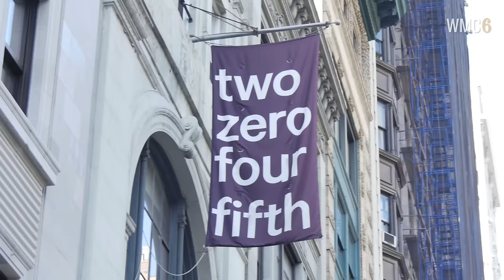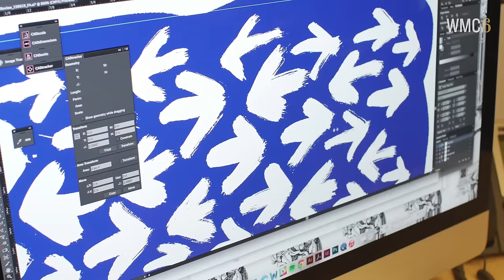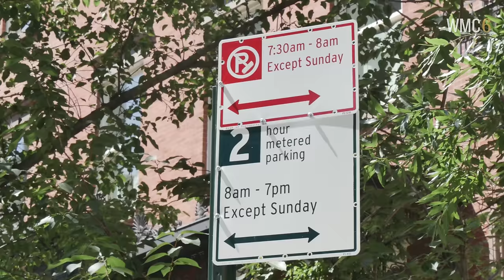Creators. Doers. Makers. WMC Fest Episode 2: Michael Bierut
Our new video series highlights remarkable makers and designers that inspire and motivate us to create greatness. Episode Two puts the spotlight on Michael Bierut, a featured speaker at the best creative conference of the summer, Go Media's Weapons of Mass Creation Fest! (2015)

Weapons of Mass Creation Fest is presented by Cleveland web design, logo design and graphic design studio Go Media.

About Michael:
Michael Bierut studied graphic design at the University of Cincinnati’s College of Design, Architecture, Art and Planning, graduating summa cum laude in 1980. Prior to joining Pentagram in 1990 as a partner in the firm’s New York office, he worked for ten years at Vignelli Associates, ultimately as vice president of graphic design.

His clients at Pentagram have included The New York Times, Saks Fifth Avenue, The Council of Fashion Designers of America, Harley-Davidson, The Museum of Arts and Design, United Airlines, The William Jefferson Clinton Foundation, Mohawk Paper Mills, New World Symphony, Princeton University, the New York Jets, the Brooklyn Academy of Music, and the Morgan Library and Museum.

He has won hundreds of design awards and his work is represented in the permanent collections of the Museum of Modern Art and the Metropolitan Museum of Art in New York, and the Musée des Arts Décoratifs, Montreal. He served as president of the New York Chapter of the American Institute of Graphic Arts (AIGA) from 1988 to 1990 and is president emeritus of AIGA National. He also serves on the boards of the Architectural League of New York and the Frank Lloyd Wright Foundation. Michael was elected to the Alliance Graphique Internationale in 1989, to the Art Directors Club Hall of Fame in 2003, and was awarded the profession’s highest honor, the AIGA Medal, in 2006. In 2008, he was named winner in the Design Mind category of the Cooper-Hewitt National Design Awards.

Michael is a senior critic in graphic design at the Yale School of Art. He writes frequently about design and is the co-editor of the five-volume series Looking Closer: Critical Writings on Graphic Design published by Allworth Press. In 2002, Michael Bierut co-founded Design Observer, a blog of design and cultural criticism: today, the site is the largest design publication in the world with over a million site visits a month. Michael’s book 79 Short Essays on Design was published in 2007 by Princeton Architectural Press. A monograph on his work, How to use graphic design to sell things, explain things, make things look better, make people laugh, make people cry and (every once in a while) change the world will be published this fall by Harper Collins.